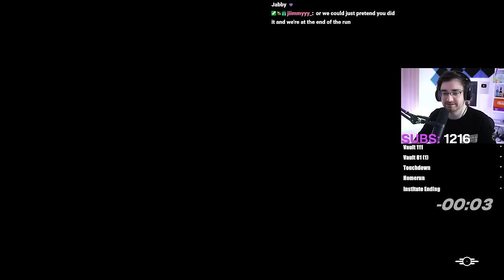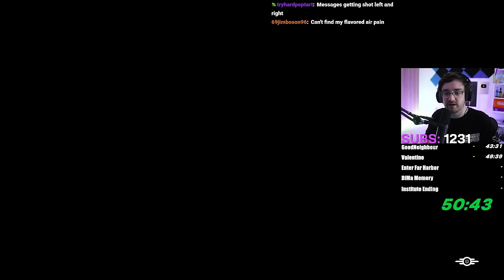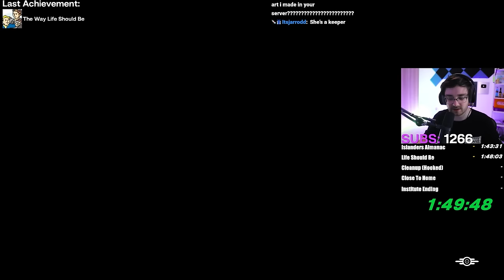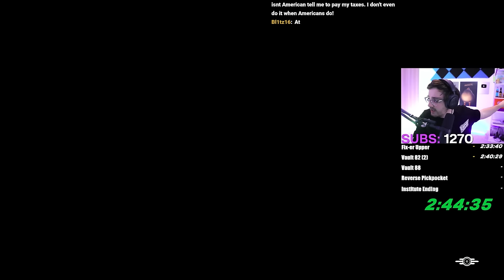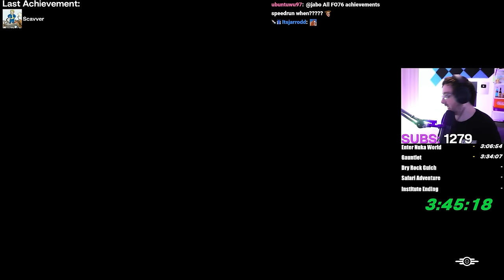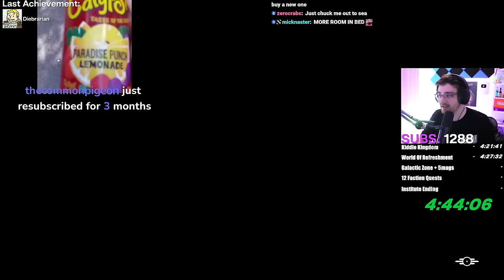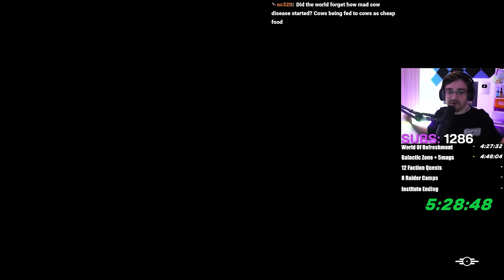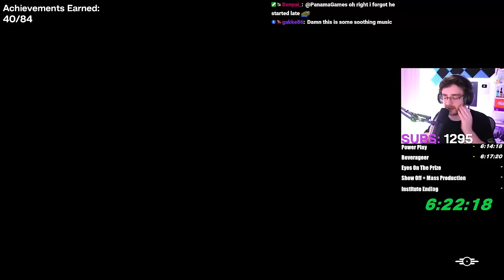Every Fallout 4 Achievement in One Sitting - Part 1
All 84 achievements in Fallout 4 without any major breaks is a task only few people have attempted, but for this stream I try and do it in world record time.
The world record was 13 hours and 47 minutes, an impressive feat but after planning on making an attempt for the last 2 years, the opportunity arrived for me to try once only to beat the record previously set by Snowcone Joey.

The near 16 hour stream was too long to upload to YouTube in one long file and so was split in half to give you every detail of this impressive feat of gaming.

Stream Title: Fo4 All Achievements in One Sitting